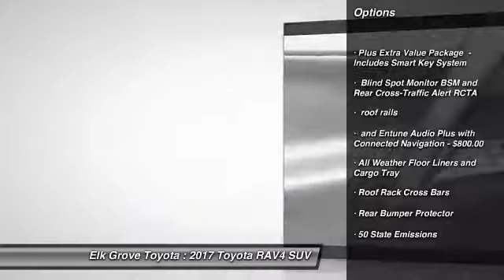2017 Toyota RAV4 Elk Grove Toyota 116003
2017 Toyota RAV4  - Stock#: 116003 - VIN#: JTMWFREV6HJ143543